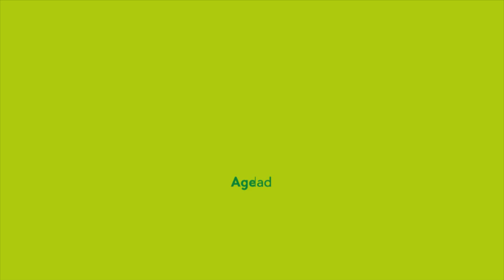FINALIZÓ LA COLONIA DE VACACIONES DE INVIERNO